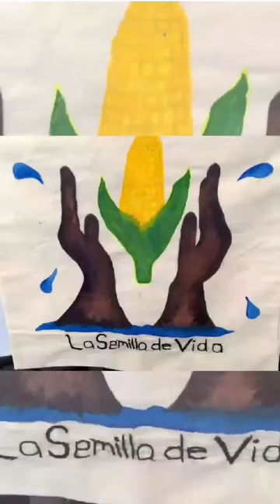29 de Septiembre Día Nacional del Maíz